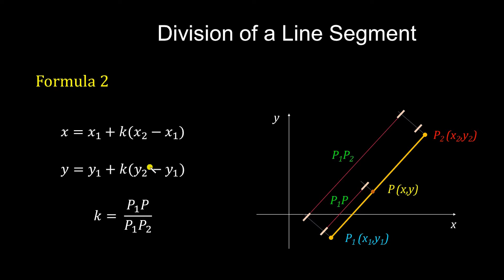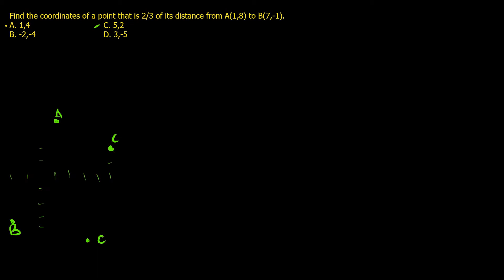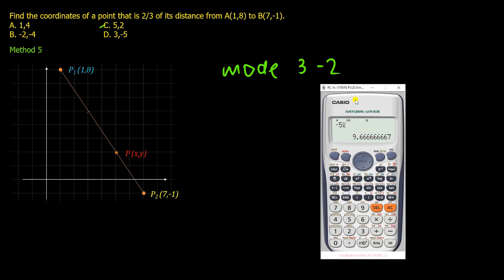Division of a Line Segment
I will show to you five (5) methods on how to solve Division of a Line Segment problems.
You may skip to the fifth method which is the method that we will be using during the board exam.

Watch the next lesson - Area of a Triangle using its coordinates: (will upload soon)